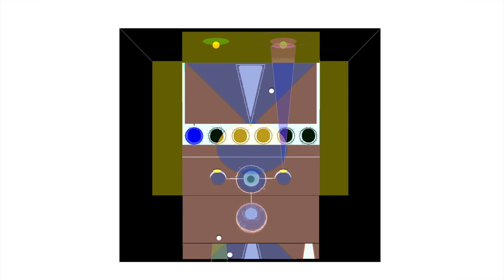Vasko Serafimov- Raga 11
Vasko Serafimov: Author of music and paintings